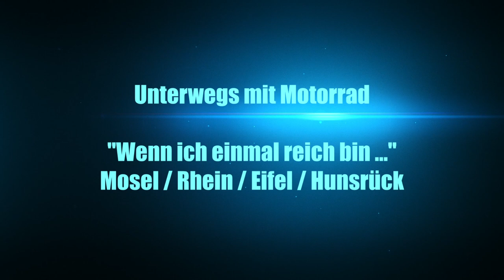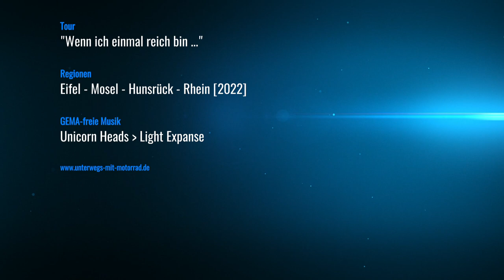Unterwegs mit Motorrad: Wenn ich einmal REICH wär ...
Motorradtour von der Eifel an die Mosel.
Von dort in den Hunsrück und später hinab an den Rhein.
Von dort wieder über den Hunsrück an die Mosel und zurück in die Eifel.